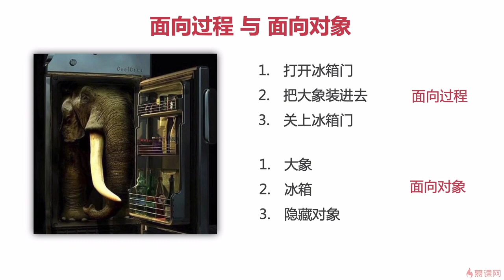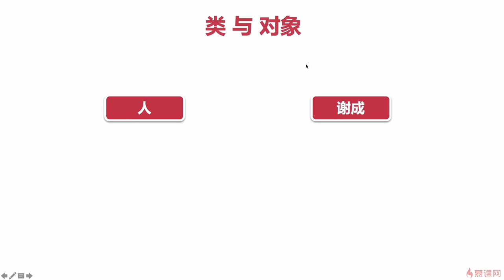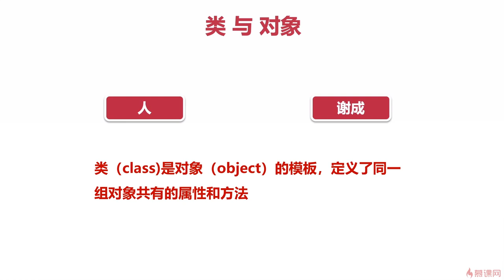3.1 面向过程与面向对象｜ECMAScript2015（ES6）之新特性｜从ES6到ES11JS全版本JavaScript语法详解